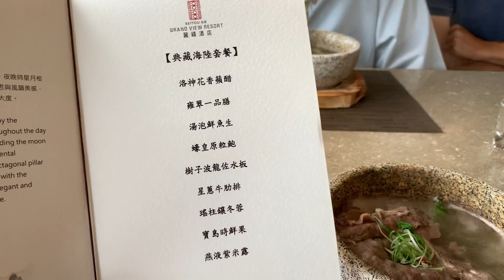桑拿牛肋排 北投麗禧溫泉酒店 白鼻蔡坤展的新菜 引領現代台菜之先 創意來自魚生湯 又似台南牛肉湯 冷凍庫中薄切的牛小排 純牛肉沒加牛骨的高湯 一丁點蔥薑香菜和水芹 烤得燒燙燙的石碗